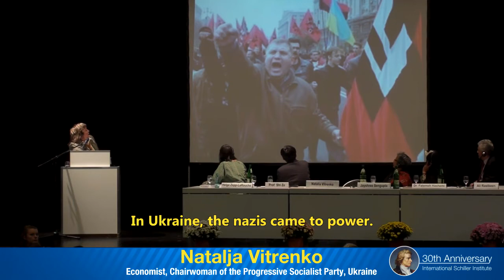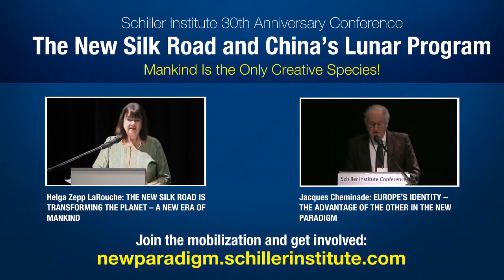Trailer: The New Silk Road and China’s Lunar Program: Mankind is the only creative Species!